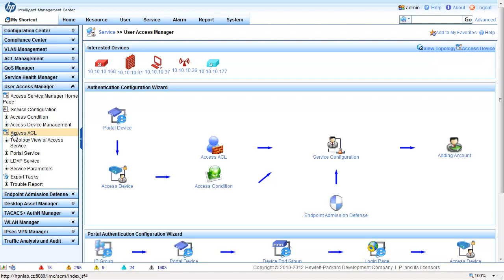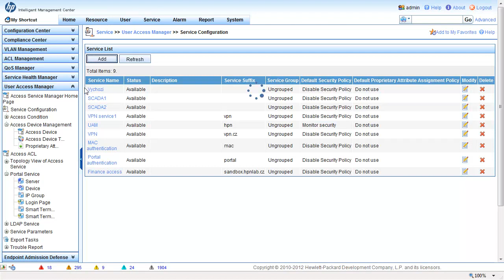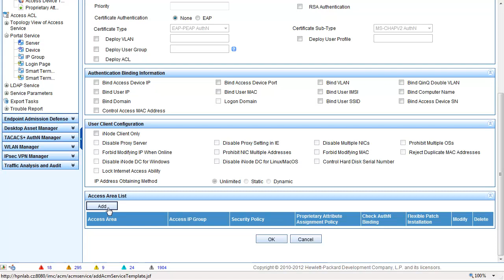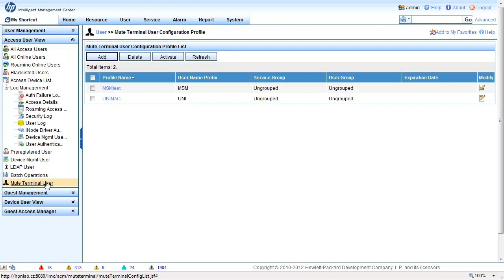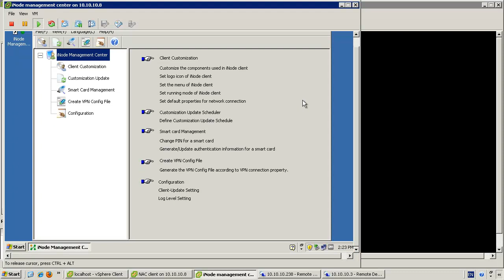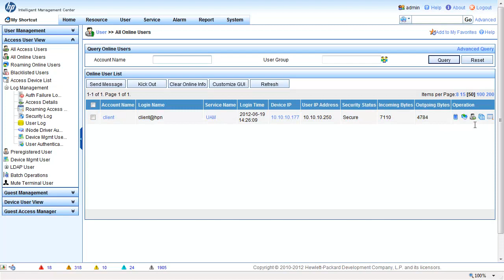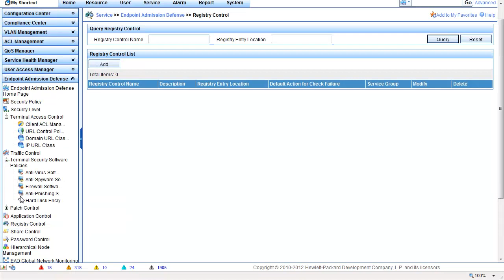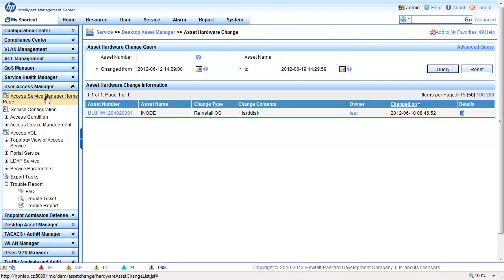030 iMC - Rizeni pristupu uzivatelu (UAM, EAD) cast 1 - prehled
HP iMC - Network management software